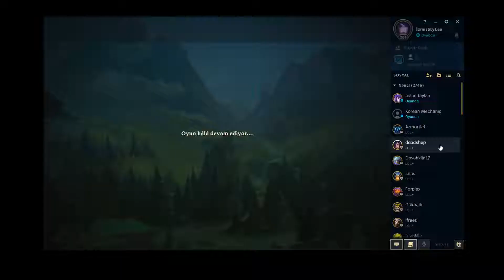League Of Legends Jungle Master Yi full game Türkçe #13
league of legends,master yi jungle,master yi jungle gameplay,master yi,master yi orman